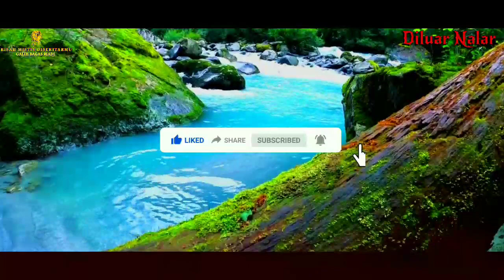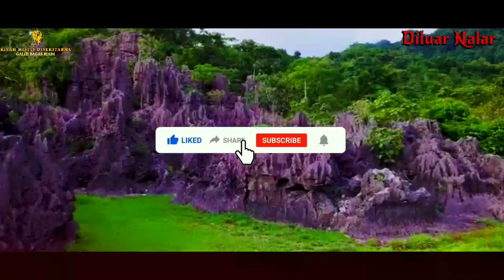CAHAYA SATRIO PININGIT MULAI MUNCUL PERMUKAAN BUTUH TINGKAT KEILMUAN YANG TINGGI UNTUK BISA MELIHAT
JUDUL : CAHAYA SATRIO PININGIT MULAI MUNCUL PERMUKAAN BUTUH TINGKAT KEILMUAN YABNG TINGGI

al mahdi
Dajjal sudah muncul,
dajjal,
Ust zulkifli muhammad ali terbaru
Buya arrazy hasyim,
Buya arrazy hasyim terbaru,
Buya arrazy hasyim tentang imam mahdi
Buya arrazy hasyim terbaru 2022
Akhir zaman,
ceramah tentang akhir zaman, akhir zaman terbaru,
tanda tanda kiamat
Kiamat,
kiamat 2022,
ceramah tentang kiamat
yajuj majuj terbaru
Perang dunia 3
Galih bagas

Semoga kita semua selalu dalam lindungan ALLAH SWT dan terhindar dari fitnah akhir zaman, Fitnah nya dajjal Aamiinn Ya ALLAH 😇🙏